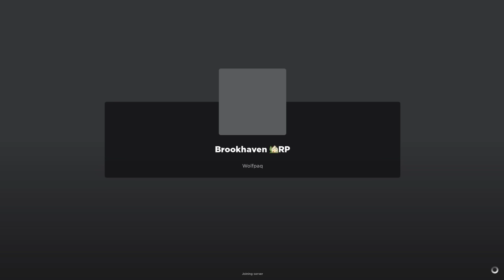ROBLOX BROOKHAVEN YENİ GÜNCELLEME UÇMA HİLESİ 😱 KÜBRA NİSA HAN KANAL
MERHABA ARKADAŞLAR
ROBLOX BROOKHAVEN YENİ GELEN GÜNCELLEME İLE BİRLİKTE OLUŞAN ARABA UÇMA HİLESİNİ TEST EDİYORUZ.
EĞLENCE VE GİZEM DOLU BİR OYUN VİEOSU İLE KARŞINIZDAYIZ.